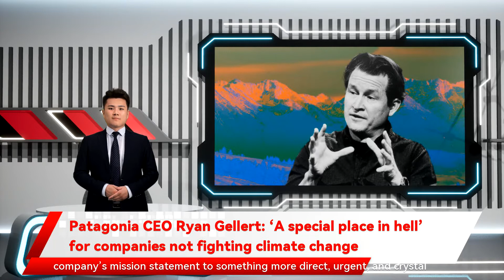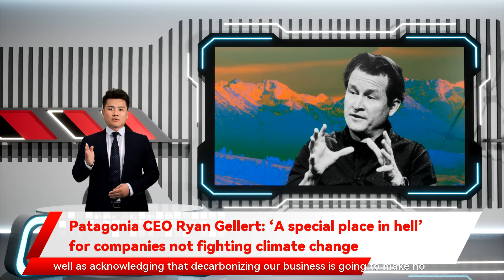Patagonia CEO Ryan Gellert: ‘A special place in hell’ for companies not fighting climate change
Patagonia CEO Ryan Gellert: ‘A special place in hell’ for companies not fighting climate change Three years ago, Patagonia founder Yvon Chouinard changed the company’s mission statement to something more direct, urgent, and crystal clear: “Patagonia is in business to save our home planet.” Ever since then, the outdoor apparel company says it has been doing everything from product development and grassroots environmental philanthropy to advertising strategy and political endorsement with that goal in mind. CEO Ryan Gellert was named chief exec back in September 2020, to continue and build on the work former CEO Rose Marcario had done over the past decade. “We’re really making progress on distilling down not only what’s important to us as a company, but what we feel we’re uniquely qualified to contribute to and to have the most impact on,” says Gellert. “I feel like getting more surgical on our own footprint, defining what that is, figuring out where the levers are and how to impact those, as well as acknowledging that decarbonizing our business is going to make no difference to the issues we face as humans, but we need to participate in driving systemic change.